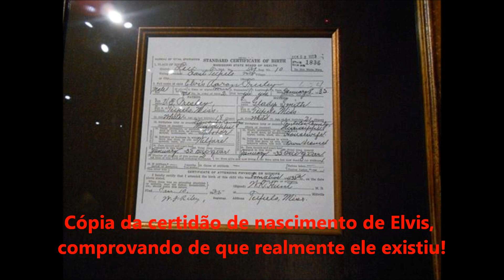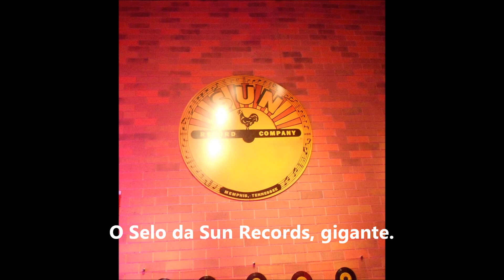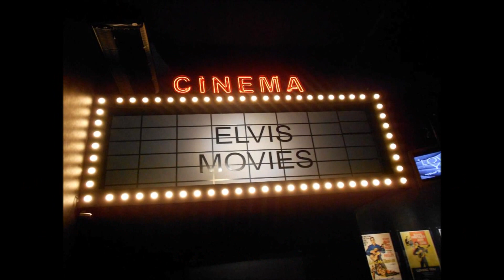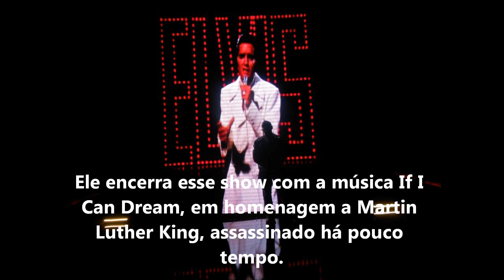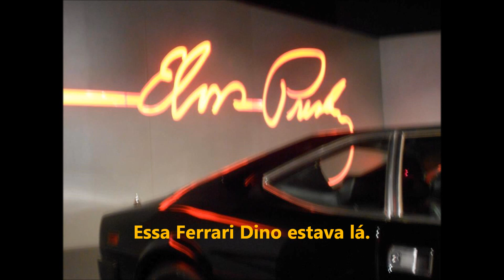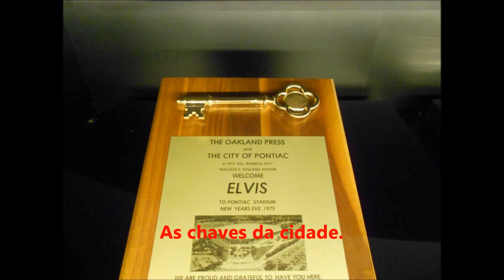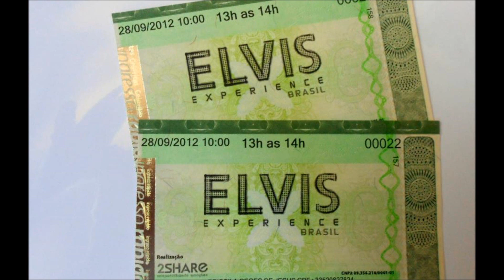Drops Rock 62 - Elvis Experience - Apresentação de Fábio Sant'Anna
O Drops Rock 62 prova que uma imagem vale mais que mil palavras. Então, segue um clipe do que foi a Elvis Experience, que esteve no Brasil em 2012, apresentando pela primeira vez objetos pessoais nunca vindo antes para cá.  Se goatar do clipe dê seu like.

Facebook: Drops Rock em Grupo
Google+ : Drops Rock
Instragram: dropsrock